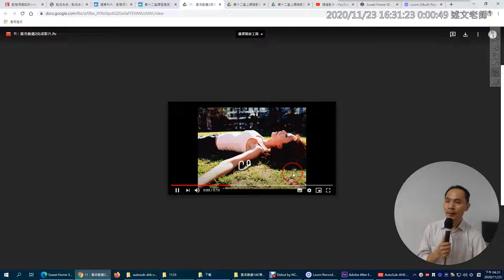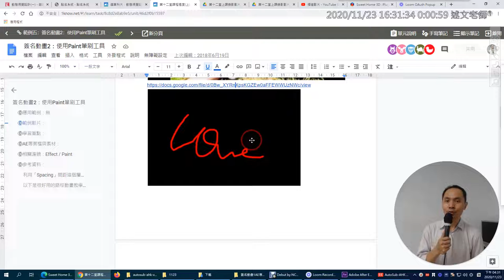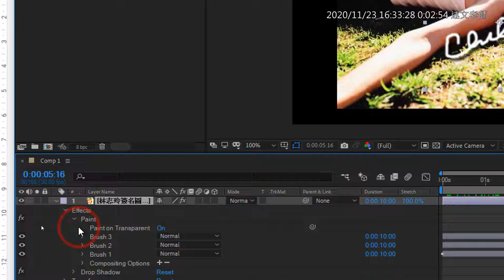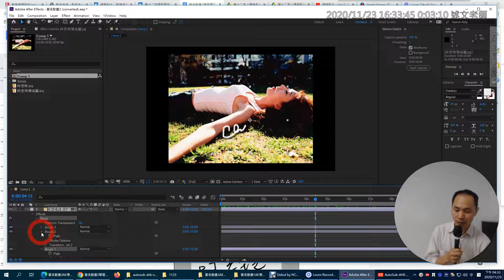08：簽名動畫2：使用Paint筆刷工具介紹